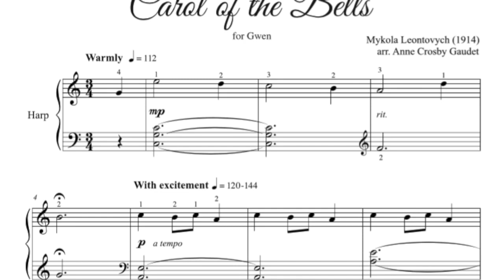CAROL OF THE BELLS harp solo by Anne Crosby Gaudet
CAROL OF THE BELLS (Ukrainian Bell Carol) is a cheerful Christmas solo for lever harp performed and arranged by Anne Crosby Gaudet. Early intermediate harp players will love the feeling of success as they work on a solo that is tailored to early level technique.

♫ Anne

Discover a beautiful selection of popular song arrangements for harp on Sheet Music Plus.

Relax and listen to beautiful harp music on Spotify.